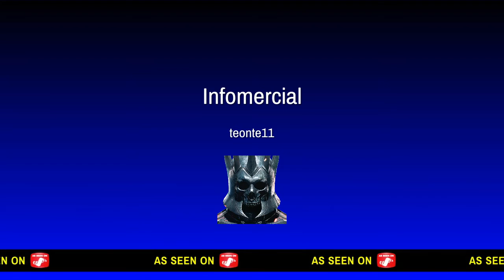GTA online video 96